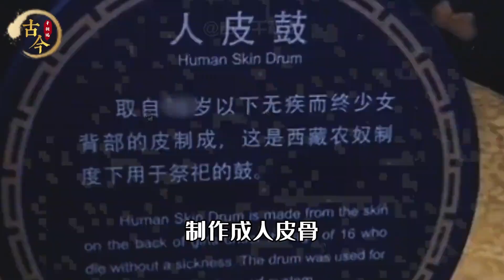活人獻祭，底層農民終生為奴，佛教統治下的藏民生活有多黑暗？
No.5 | 河南驚現八戒墓，棺內放著九齒釘耙，凈壇使者難道存在？

科普,環華十年